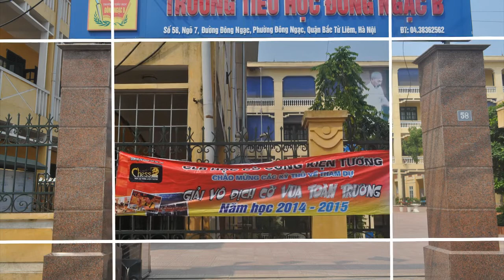Giải cờ vua - TH Đông Ngạc B